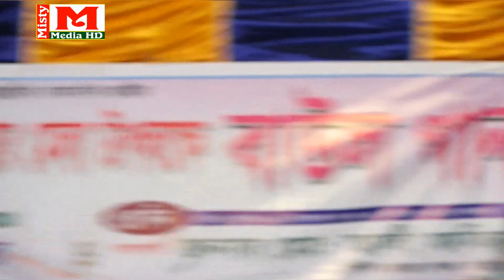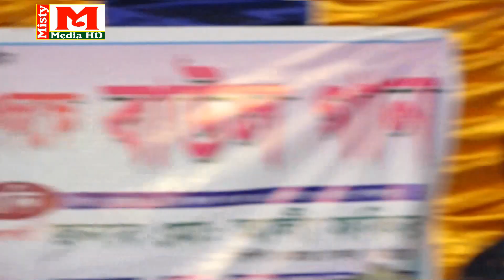তুমি আমারে পাগল বানাইয়ারে.....মুন্নি সরকার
সার্বিক তত্বাবধায়নে *** আমার ছোট ভাই ।। রুবেল আহমেদ

ঠিকানাঃ- সখিপুর, টাংগাইল। মোবাইল - 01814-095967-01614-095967

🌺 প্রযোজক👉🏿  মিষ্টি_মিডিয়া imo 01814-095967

🌺 Producer👉🏿 Razu Ahmed Raz

🕵 পরিচালনায়👉🏿 রাজু আহমেদ ( রাজ )

🤶 Overall Supervision 🍭 Misty Media HD